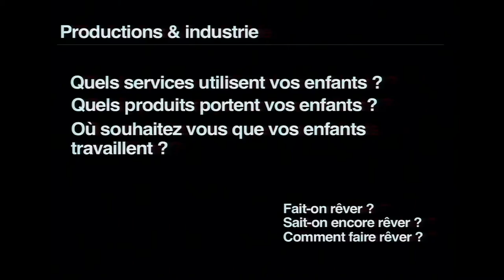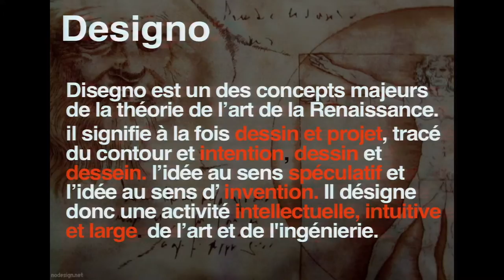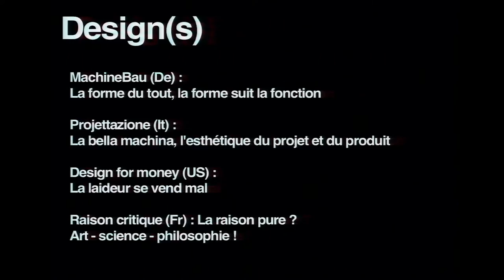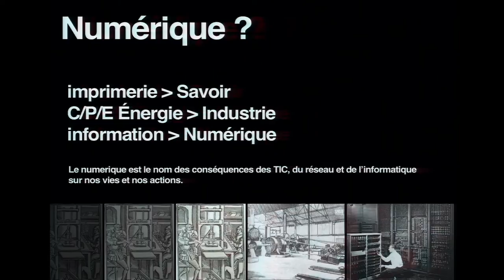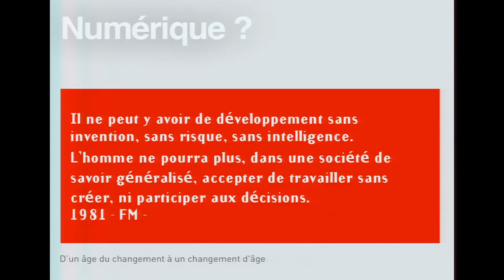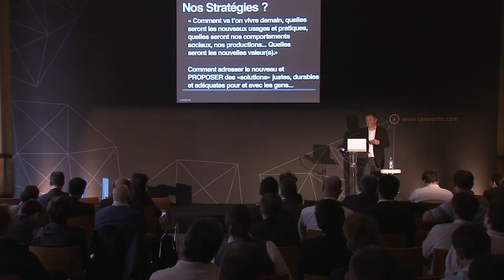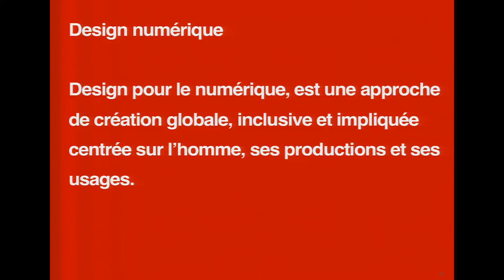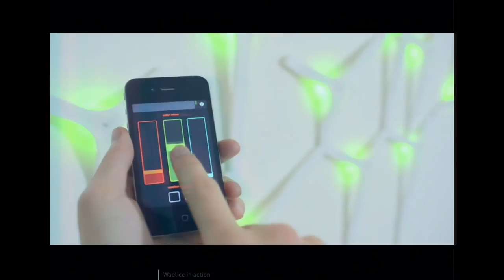Changer la manière dont nous faisons les choses par le design - Jean-Louis Fréchin, à l'USI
Le système d'innovation français est singulier et est issu de notre culture et de notre éducation. Ses icônes en sont les grands projets structurants, à l'exemple d'Airbus, du TGV, et des programmes nucléaires et spatiaux, mais la France reste relativement absente des marchés des produits et services grands publics. Comment le design peut-il nous aider à repenser la façon dont nous valorisons nos recherches et nos manières de conduire l'innovation ?